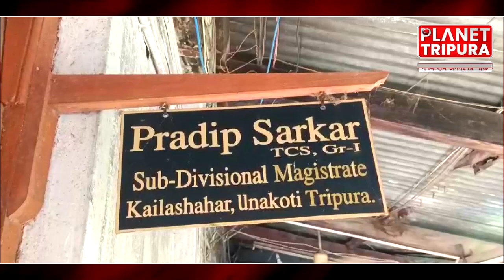কৈলাশহর কার্ফু প্রত্যাহার করে নেওয়া হলো । কৈলাশহর ত্রিপুরা | Planet Tripura News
News Details :-

Dhaka (capital city of Bangladesh)